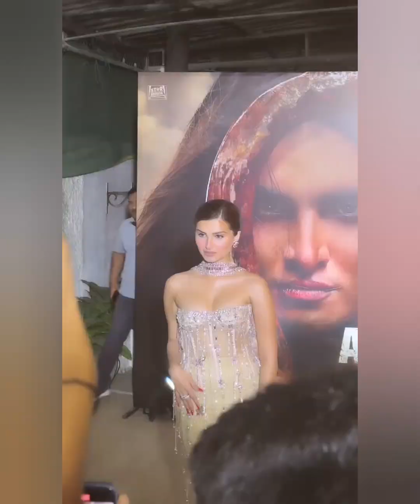tarasutaria fashion collections